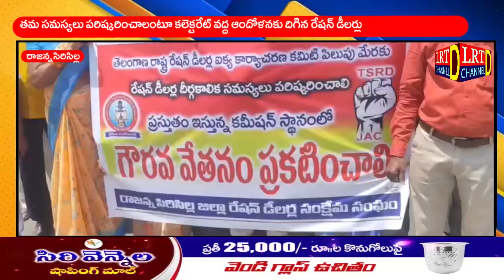తమ సమస్యలు పరిష్కరించాలంటూ కలెక్టరేట్ వద్ద ఆందోళనకు దిగిన రేషన్ డీలర్లు@LRTNEWS